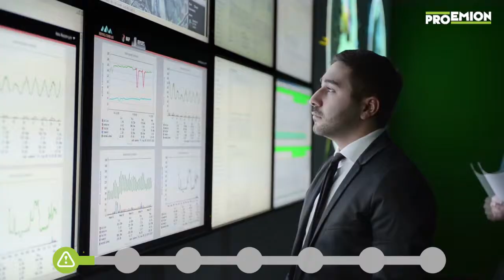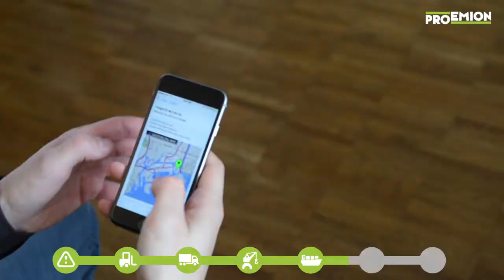PROEMION Telematics Solutions – Promotion Clip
Die PROEMION GmbH, steht international für durchdachte, zuverlässige Telematiklösungen. Die innovativen Produkte ermöglichen die weltweite Übertragung, Verbreitung und Verwaltung von Daten aller Art.
Der Promotion Clip zeigt die Vielseitigkeit der PROEMION Lösungen. Mit den Produkten des Telematik-Spezialisten erhalten Sie zuverlässigen und gleichzeitig sicheren Zugriff zu CAN-Daten. Jederzeit. Weltweit.